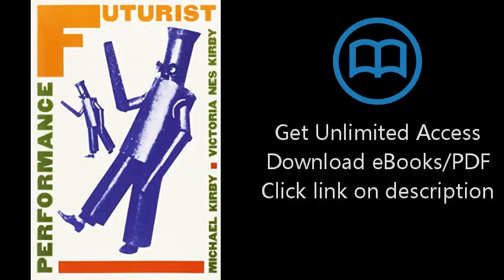Download Futurist Performance (PAJ Books) PDF